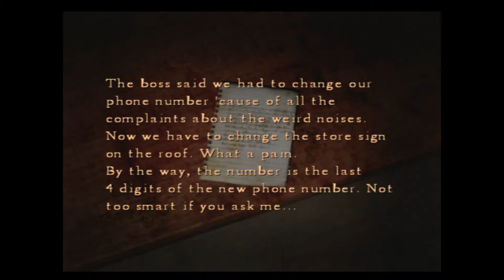Silent Hill 4 :The Room -=Billiard ball+Volleyball+Stuffed cat=-[The Building World PART 2](PS2/PS3)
* How to get and use :

- Billiard Ball
- Volley Ball
- Stuffed cat
- Cake Candles

[ The Building World PART 2 ]

 (PS2/PS3)